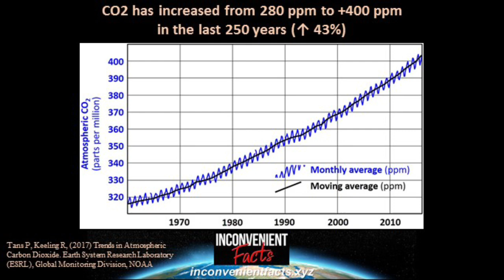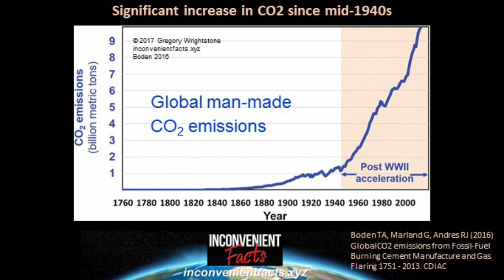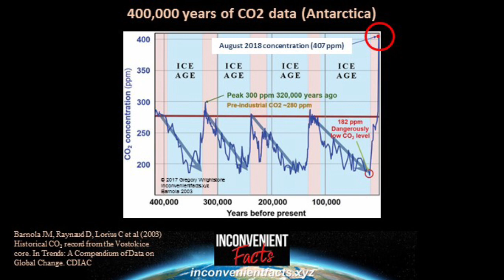Inconvenient Facts Are CO2 levels too high or too low Part 1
CO2 levels are too high?? Too low?? Learn what the science, facts and data tell us.